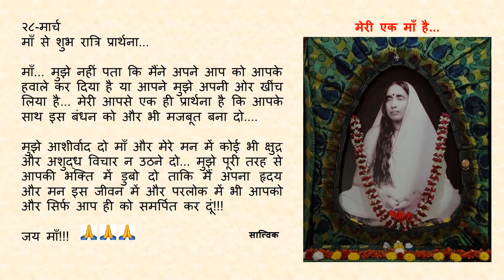Goodnight Prayer to Maa 0328 28 Mar Hindi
२८-मार्च

माँ... मुझे नहीं पता कि मैंने अपने आप को आपके हवाले कर दिया है या आपने मुझे अपनी ओर खींच लिया है... मेरी आपसे एक ही प्रार्थना है कि आपके साथ इस बंधन को और भी मजबूत बना दो.

मुझे आशीर्वाद दो माँ और मेरे मन में कोई भी क्षुद्र और अशुद्ध विचार न उठने दो... मुझे पूरी तरह से आपकी भक्ति में डुबो दो ताकि मैं अपना हृदय और मन इस जीवन में और परलोक में भी आपको और सिर्फ आप ही को समर्पित कर दूं!!!

जय माँ!!! 🙏🙏🙏